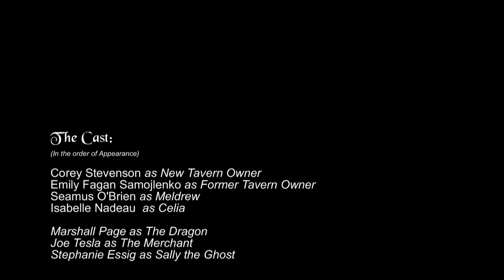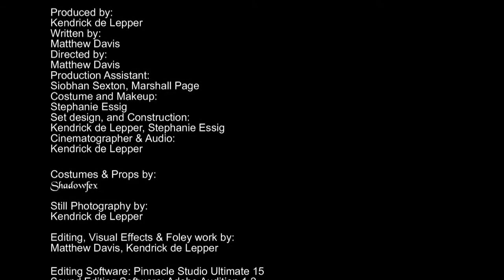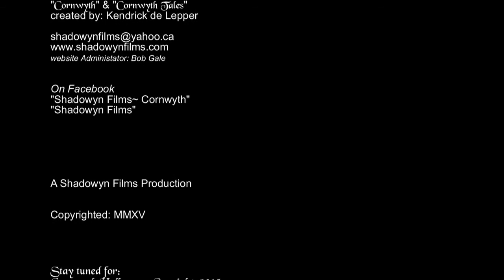Cornwyth Tales~ The Dragons Rest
Located on the crossroads, "The Dragon's Rest" is a popular watering hole for merchants,  and villagers alike.
Now under new management, but with old problems. three ghosts who refuse to leave...